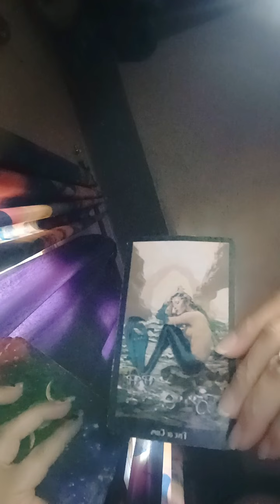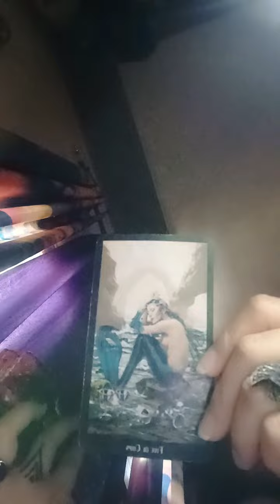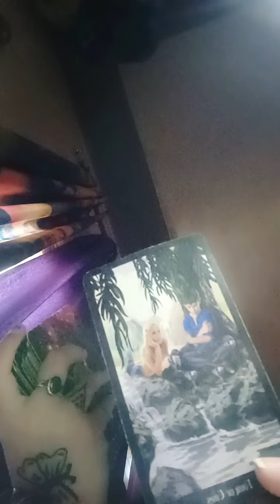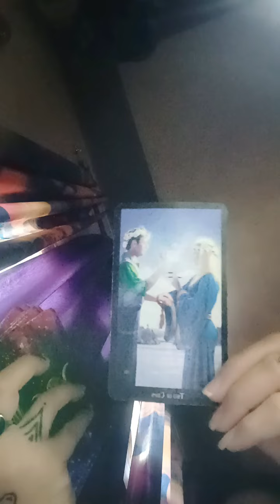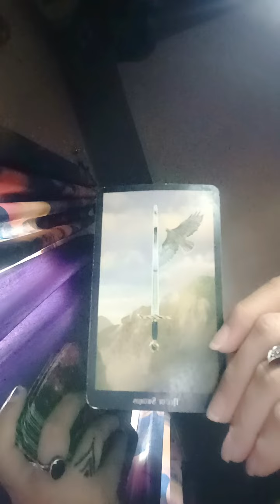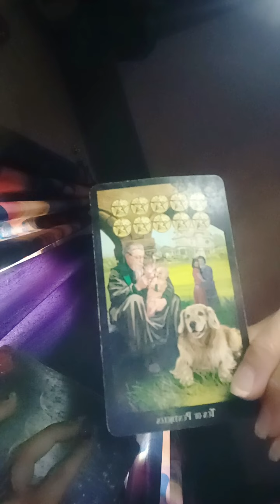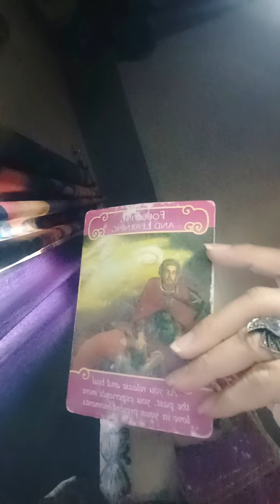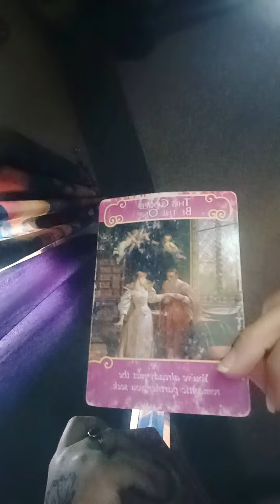I have a Message for you 💌""still trying to Convey""🥂🍒(HEART READING)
HELLO WISHERS

MAINTAIN THAT.

WELCOME TO YOUR 👹I have a Message for you 💌""still trying to Convey""🥂🍒(HEART READING)🧿(HEART READING)"💞✨~🥁🌹twin flames, soul mates,🌹 connections🔮💓♥️ TIMELESS READING"(TWINFLAMES,SOULMATES,CONNECTIONS,DREAMZ,PASSION READING)